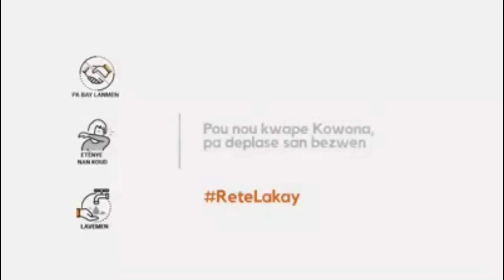IZOLAN ARLY SHABA BAKY DARLINE DESCA AVEK ANPIL LOT ATIS ANKO KI TAP TAP BAY KONSEY SOU CORONAVIRUS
IZOLAN BAKY SHABA DARLINE DESCA